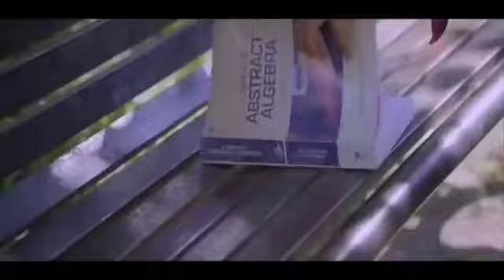गम भरे गाने प्यार का दर्द 💘💘Dard bhare gane💘💘Hindi sad songs Best of bollywood ❤️ Evergreen Song's